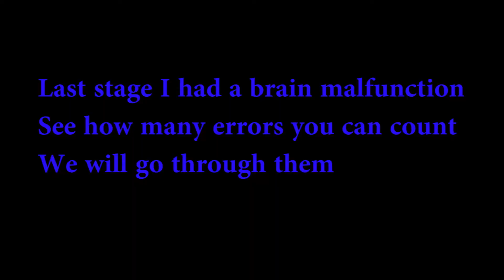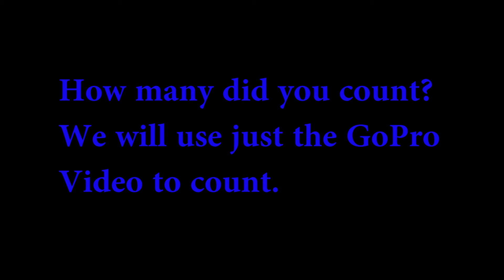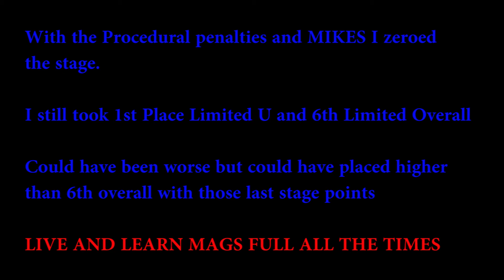7/26/2014 Dundee USPSA Match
Finish - 1st Limited U & 6th Limited Overall

Great day until my last stage. I got Division stage win on the 3rd in the video and the 5th in the video. Great for me. Last stage. well no excuses. I've learned my lesson!

Thanks to the Dundee ( Team Croc ) team for the match
Thanks to Black and Blue Bullets for the great 180gr projectiles

Pistol Setup:
DP CRP STI Edge
DP FLGR w/12# RS
DP Tuned 140mm mags
TTI 4g Mag Bases
TTI Follower
Rescom 11 coil springs
180gr Black & Blue Bullets
5.4gr Unique
COAL 1.165
PF 174